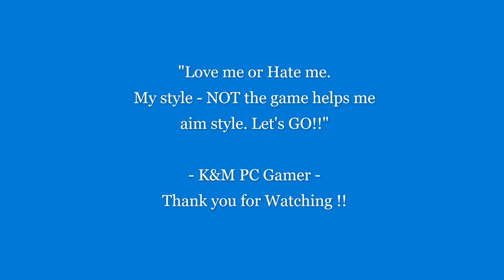WarZone Rebirth Season 2 Payload Best Moments 18+ | PTXII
GAME CONTENT: Call of Duty - WarZone Pacific: Season 2

Mode: WarZone Payload

"I'm NOT new...

SEASON TWO RELOADED — PREPARE FOR REBIRTH ISLAND REINFORCED IN CALL OF DUTY®: WARZONE™, NEW FEATURES IN CALL OF DUTY®: VANGUARD

Season Two Reloaded for Call of Duty: Vanguard and Warzone is set to reinforce the fight. From a new mode featuring vehicular combat to Rebirth Island’s biggest update since its launch, Operators may need to call for backup even with all of Task Force Yeti on the scene… and as the smoke clears, you may even find the OG known for going under “deep cover” Snoop Dogg.

-Rebirth Island Reinforced. Perseus’s reconstruction of their island significantly altered several points of interest, including Stronghold, and added a new one known as Dock.

-Three Modes Given New Life. Payload, Blood Money, and a new Resurgence Solos mode will be featured in weekly playlists alongside classic Rebirth modes.

-Get Weapon Blueprints, Tons of XP, and New Features. The Rebirth Reinforced Event offers rewards for the entire community, including Weapon Trade Stations and in-game events for Rebirth Island.

** Music soundtrack **
TITLE                                                   ARTIST                                            GENRE
Duration: 0:00